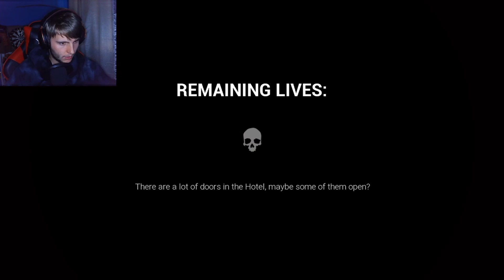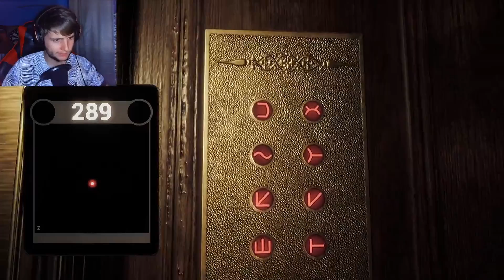THIS GAME IS SO CREEPY!!!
If you enjoyed plz